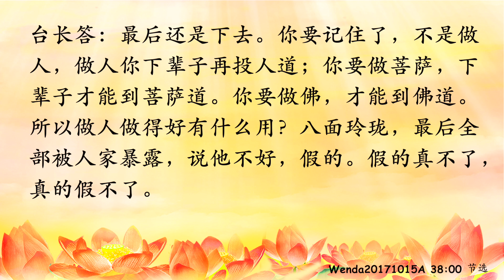卢台长【节目录音+字幕】做人表面功夫没用，要真修实修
Wenda20171015A 38:00
做人表面功夫没用，要真修实修

女听众：师父您好。同修接收到一个开示，请师父听一下是哪一位菩萨开示的。“要记住，当今社会人会嫉妒人，人会看不起人，人会觉得自己骄傲无比，这就是傲慢。学佛的最基本初心就应该是众生平等，无有分别。修心修的是什么？修的是智慧，修的是圆融，修的是般若心、慈悲心。一个人一旦有了分别心，就会看哪里都不顺眼，起初是表面上的，然后开始内在的也看不过眼，这样就叫做分别。有了分别心才有了妄心，虚妄的心。今天学习了一点佛法，拿自己学习的一点点知识来攻击人家，这样不叫开悟。什么叫开悟？师父天天给你们讲，佛友之间要友善，要“君子之交”，不要过深过浅，否则哪一天恶缘来了，两个人连佛友都做不了了。要常思己静，自己修一修，自己观一观，自己对照着菩萨的样子看看自己像不像菩萨，看看自己的思维修得怎么样了？有些人表面上做人很到位，大家都说他很好，但是他的内心修得怎么样，谁又会知道呢？ 要常思己过，静下来的时候想一想：‘我自己到底哪里做得还不够好，我需要怎么样去改正自己。因为我是一个要成为菩萨的人，所以我的心必须时刻以菩萨为榜样、师父为遵照，严格地按照师父教授的去执行，一定不要做表面上功夫。’很多人学佛做人真的很‘会’的，我用一个不太贴切的词——‘演员’来形容，不要把自己当成演员。一定要记住，尽管你在人道修得再好，你人做得再好，菩萨的样子没有修好，也不能够成为菩萨。菩萨的成就除了功德还有自身的修为，并不是大家感觉很努力的样子，那只是装样子，真正修出来的才是真本事。这个世界上人跟人全部都是缘分，佛友间也是一样的。一定记住，不要作秀，真修实修的人才是最后上天的人。不要以为拜师了就万事大吉，拜师之后只能说你比别人更加具备了上天的资格，但是你们要在人间勤修苦练，一定要珍惜此生，一定要多做功德，只有功德才是能够帮助你们上天的资粮啊。无论如何大家一定要多多地做功德，好好弘法度人，跟好你们的师父，好好努力，不管未来如何，都是因缘。希望大家今生能够成就圆满殊胜的佛果，成为天上的菩萨。阿弥陀佛。”

台长答：你还不知道？（斗战胜佛吗？还是观世音菩萨？）这不是菩萨讲的，这是你师父讲的。你看看《白话佛法》里边全有的，哈哈（感恩师父。里面讲道，我们做人一定不要做表面功夫，做人八面玲珑没有用，要做菩萨；还有就是要真修实修，不是修给别人看的。请师父再开示一下）你还加一句，你人做得再好，最多在火葬场追悼会的时候人多一点，有什么用？最后还是下去。你要记住了，不是做人，做人你下辈子再投人道；你要做菩萨，下辈子才能到菩萨道（对）你要做佛，才能到佛道。所以做人做得好有什么用？八面玲珑，最后全部被人家暴露，说他不好，假的。假的真不了，真的假不了。

11 CHANG CHARN ROAD #05-01, SHRIRO HOUSE, SINGAPORE 159640.